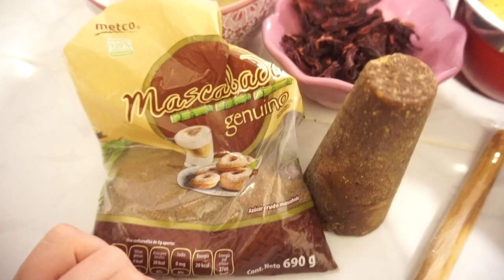LA MEJOR RECETA DE PONCHE NAVIDEÑO/PRITTYPAT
Se acerca la Navidad sabrosuritas que emocion!

Mis redes:
Facebook. Prittypat
Facebook 2. Prittypay Oriflame